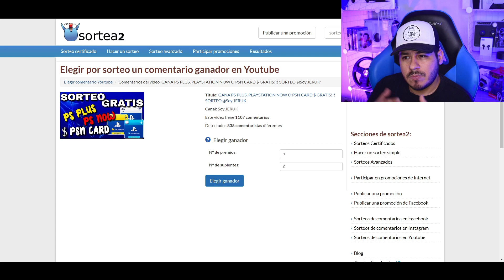NUEVO SORTEO PS PLUS o NOW DE 1 MES o $10 USD EN PSN CARD USA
Este sorteo se llevara a cabo en VIVO en este canal el Domingo 15 de Agosto, si pasamos los 2000 Likes hacemos otro Sorteo a finales de Mes =)

Atte. JeruK